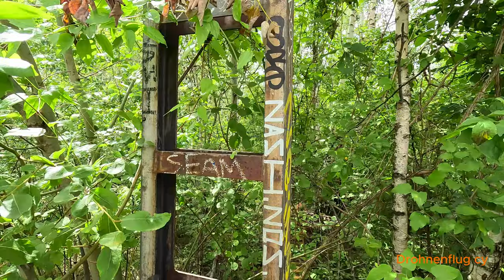Bahnbetriebswerk München Ost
Bei herrlichen Wetter nutzten wir die Gelegenheit das Bahnbetriebswerk München Ost zu besuchen. Am Ende hatten wir noch ein schauerliches Erlebnis als hinter einer Türe eigenartige Geräusche kamen, und wir in den geordneten Rückzug übergingen.

Das Bahnbetriebswerk München 4, das ehemalige Bahnbetriebswerk des Münchner Ostbahnhofes, wurde 1992 stilllegt und die Anlagen des Werkes seit 2011 abgerissen.

RC Auto:

Traxxas TRX-4 79er Ford F150 Ranger XLT High Trail
Traxxas TRX8855 Winch Kit mit Fernbedienung TRX-4
Traxxas TRX8026X LED Rock Light Kit TRX-4
Traxxas TRX8035R Pro-Scale LED Licht-Set komplett mit Power-Modul
Traxxas TRX9262X Überrollbügel mit LED Light
Traxxas X-Maxx 8S
Traxxas TRX7885 LED Licht Set Komplett für Traxxas X-Maxx und XRT inkl. 6590 High Voltage Power Supply
Traxxas Stampede 2WD
Traxxas TRX102076-4 MAXX-SLASH 6S 4x4

Video / Photo:

GoPro Volta
GoPro Shorty
GoPro Chesty
GoPro Hülle + Trageband Schwarz (HERO11 Black/HERO10 Black/HERO9 Black)
GoPro Ersatzschutzobjektiv

Licht:
Ledlenser Flex10 Outdoor USB-C Powerbank
Olight Seeker 4 Pro
Olight Marauder Mini
Olight Marauder 2
Olight 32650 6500 mAh Akku für Marauder Mini
Olight Baton 4
Olight Perun 2 Mini
Olight Gober Sicherheitslicht